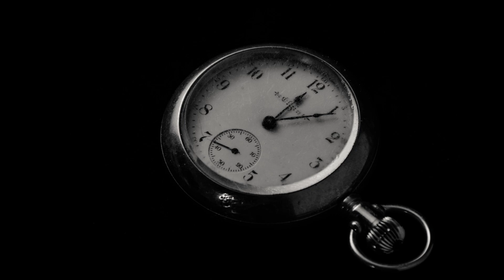Check In Video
Hi all, just wanted to post this video to update you all, apologies for the prolonged absence.